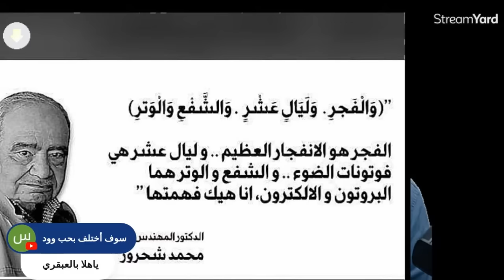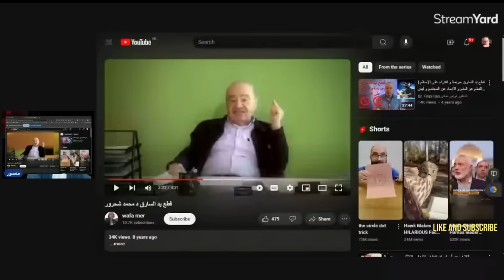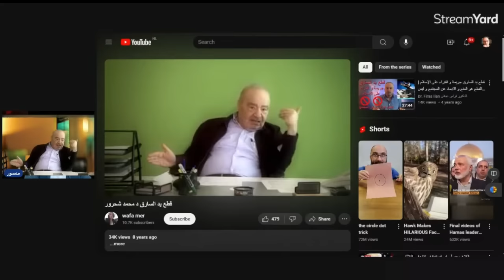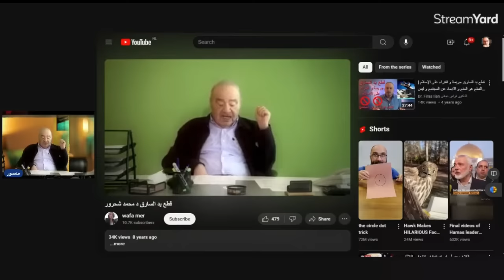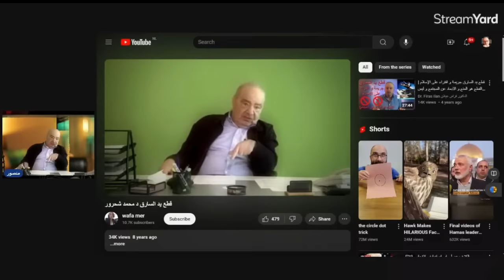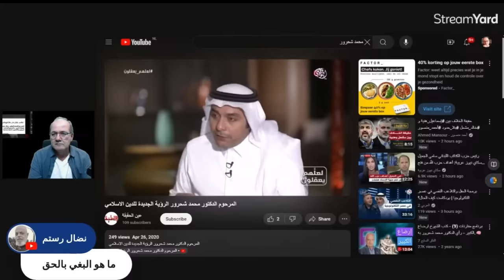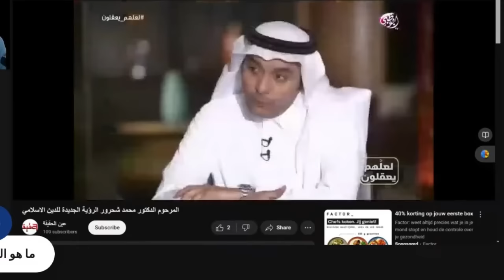لماذا نحن بحاجة لنظريات محمد شحرور؟ القسم الأول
عبقرية محمد شحرور! نقاش مفتوح مع نضال رستم، ماهر حميد, "Free world"
من حق شحرور أن يقرأ القرآن بطريقته.. لكن المشكلة أن القرآن لم يعد ملكيا شخصيا!! بنيت ممالك علي أساسه وأصبح ملكا خاصا بالفقهاء والويل لمن يمسه!
طريقته مضحكة ودليل على البؤس الفكري والحضاري الذي نحن عليه
وايضا دلالة علي الاستبداد الديني ومدى انتشاره وهيمنته علي العقول
كان الأجدر أن يجد في القرآن. ما يتوافق مع حاضرنا في قيمه العامة (فليس شرطا أن نكون علمانيين إنما حداثيين على الأقل) أي أن يفرز بين ما هو تاريخي وعابر للتاريخ في القرآن.

التفكير المقلوب محاولة بائسة جربها كثيرون عبر التاريخ.. بل أن الفقه الموجود هو تفكير مقلوب سبق شحرور!!

ستقولون كيف؟ لنرجع إلى التاريخ ونرى كيف تمت صناعة الدين والنبوة والشريعة والفقه وكل شيء!
كان يفترض أن يكشف حجم التلاعب القديم وأسبابه

التفكير الداخلي. والعجز عن التفكير المنفتح.  أي التفكير مع النفس

 فكرة التثبيت.. هناك تفكير رغائبي هو الآخر يستند إلى نزعة التثبيت الحيوية. وهنا يعجز الكائن التثبيتي عن الخروج من نسق الثابت الذي ينجذب إليه. الإنسان لا يرى وجهه من الخارج. ولهذا هو بحاجة لثابت ذهني يقدسه. قد يكون حجرا أو نصا مقدسا جرى الاتفاق عليه بين جماعة ما.
شحرور اعتمد النص خيارا أولا وأخيرا له. لا يستطيع الدوران إلى حوله. لهذا يقيس عليه كل شيء يصادفه. هل هناك طريقة أخرى؟ كلا!! وإن وجدت فلا يمكن المخاطرة باعتمادها.
هو لم يفعل سوى ما فعله رجال الدين حين كلفتهم الامبراطورية بتأسيس دين جديد لها تنافس به الآخرين. (كان أمرا أساسيا أن تكون لكل إمبراطورية قيدام لغة خاصة بها وعملة وكذلك دين خاص بها) الطبيعي
وعلق أحد المتابعين يبدو إن إرادة الله وحكمته اقتضت ألا يفهم أحد كلامه حتى يأتي الدكتور محمد شحرور بعد 1400 سنة ويشرح لنا ... هؤلاء القرانيون يسيئون لله من حيث لا يعلمون .

من عيوب هذه القراءة: وكان ينظر إليه بعضهم على أنه أكثر استعدادًا للتحليل التاريخي من النظر إلى الحلول المستقبلية.

 يقول شحرور إنّ القرآن رسالة عالمية وختامية، ويقصد بذلك أنّه يجب أن يلائم كل الشعوب كالياباني والأمريكي. يجب أن يكون النصّ مواكبا لكل التطوّرات.
وعليه هو يلجأ للتفسير المقلوب!! وبدلا من أن يلجأ شحرور إلى القرآن لاستخلاص مفاهيمه وقيمه وأحكامه بمعزل عن تأثير القيم العلمانية المعاصرة، يقوم بعملية عكسية، وهي أنه يجعل القرآن تابعًا للقيم العلمانية المعاصرة، ويقوم بليّ أعناق النصوص ليخرج بمفاهيم تتلاءم مع هذه القيم.
فالضابط الوحيد عنده في تفسير القرآن هو "الجذر اللغوي"،
وعندما يريد تفسير كلمة معينة في القرآن يلجأ إلى القواميس يبحث فيها عن معنى يجده أكثر توافقا مع القيم العلمانية المعاصرة! وهذه هي خلاصة منهجه.
أي انها مجرد حيلة. والتفاف علي الموضوع نفسه.. فإن كنت أريد العلمانية فلماذا أمر علي القرآن؟ السبب الشرعية فقط!! أي أنها خدعة لا واعية!!

نتمنى دعمكم الكريم القناة
وبما يسمح لنا بالتواصل